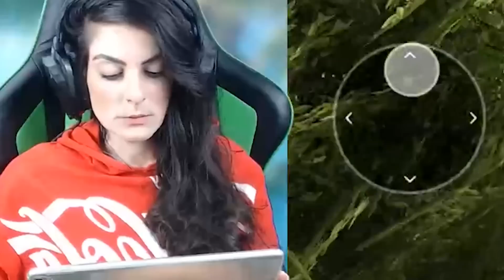ESSA FOI A PARTIDA MAIS TENSA QUE JOGAMOS NO FREE FIRE!?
Quer apoiar com uma DOAÇÃO?

▬▬▬💻MEU SETUP 💻▬▬▬▬▬▬▬▬▬